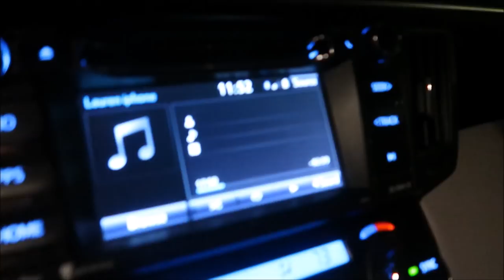MOVING VLOG #1 | PACKING UP & DRIVING TO NC | Day In The Life of A SAHM With a Baby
In this day in the life of a stay at home mom with a baby vlog we will be packing up and cleaning our apartment and moving home to north carolina!

WANT TO JOIN MY AMAZING ESSENTIAL OIL TEAM OF GIRL BOSSES? OR JUST WANT YOUR OWN ESSENTIAL OIL STARTER KIT?! Click the link below and snag your starter kit (make sure it says "Lauren Royer" is your sponsor after you hit continue!)  and then expect a welcome email from me right away! (or DM me on my healthy living instagram @lattesandlavender )

instagram: @lauren.midgley (I'm on here all the time!)
healthy living instagram: @lattesandlavender
snapchat: @laurenmidgleyyt (barely ever use!)

Lauren